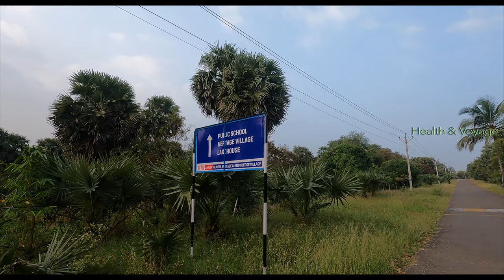AHALIA CAMPUS Nestled in the Natural Beauty of the Green Ahalya college Palakkad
DM For Paid Promotions
Marketing Products

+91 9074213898 (Whats App Only) Please don't msg me for pegion doubts
                         or

Equipment used in Health & Voyage :

This video is about Ahalya college Palakkad
Ahalia integrated campus consist of:
● Ahalia Eye hospital
●Ahalia Ayurveda medical college
●Ahalia Diabetes hospital
●Ahalia school of engineering and technology
●Ahalia school of pharmacy
●Ahalia school of management
●Ahalia women's and children's hospital
●Ahalia mens hostel
●Ahalia ladies hostel
●Ahalia health heritage and knowledge village
●Temporary (IIT PALAKKAD)

ahalya college palakkad
ahalia ayurveda medical college palakkad
Ahalia Ayurveda Medical college Hospital
Ahalia Campus
Campus Nestled in the Natural Beauty of the Green
Ahalia Group of Institutions
Ahalia Campus documentary
Ahalia Health Heritage and knowledge Village Documentary
Ahalia School Of Optometry & Research Centre
Ahalia Integrated Campus
@AHALIA CAMPUS
best paramedical college
best campus in kerala
best college in Kerala